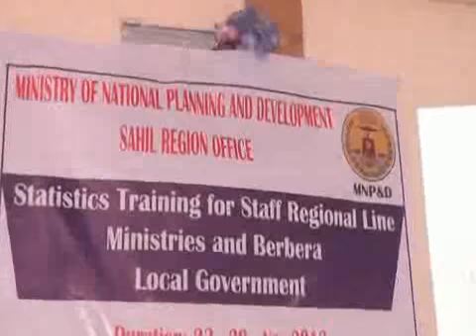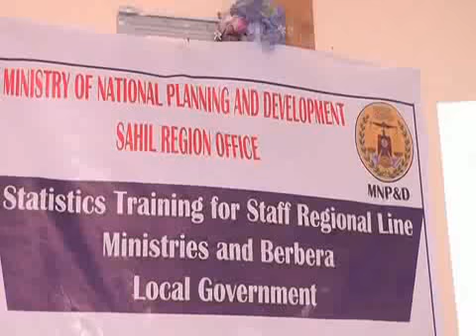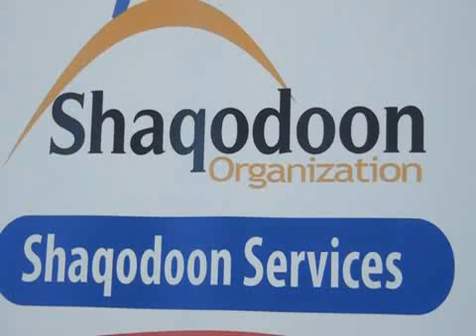Warka Tv ga Qaranka Sa 23 Nov 2013 kh